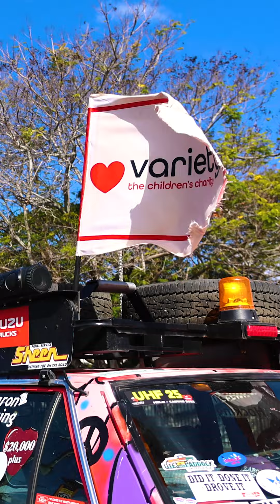Variety Bash 2024 Powered by Nouns - Day 6 Highlights ⌐◨-◨